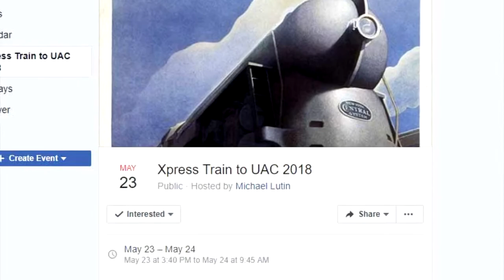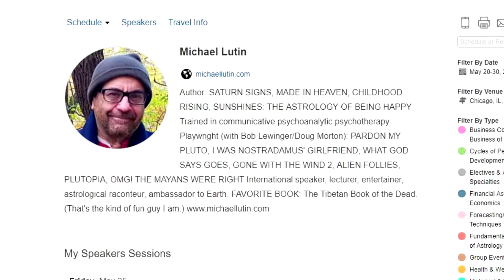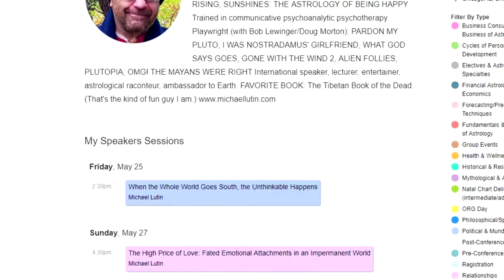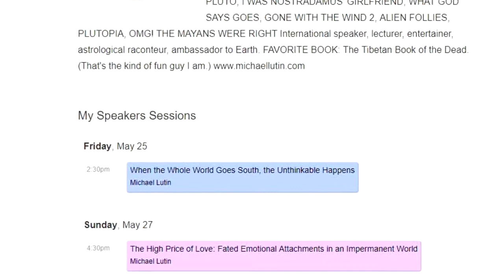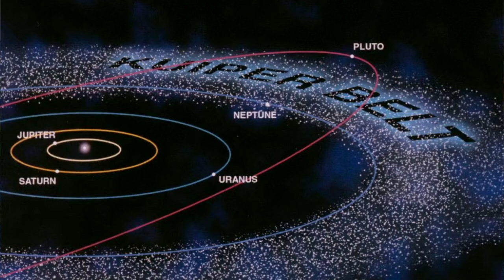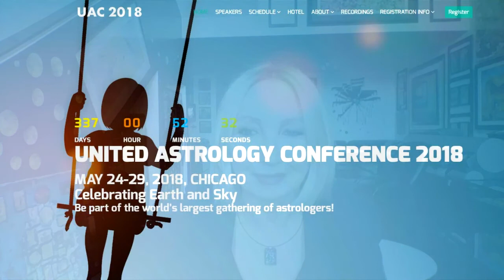When the Whole World Goes South...interview with UAC speaker Michael Lutin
When the Whole World Goes South and The High Price of Love
interview with UAC speaker Michael Lutin by Nadia Smirnova-Mierau

UAC - United Astrology Conference 2018 in Chicago.